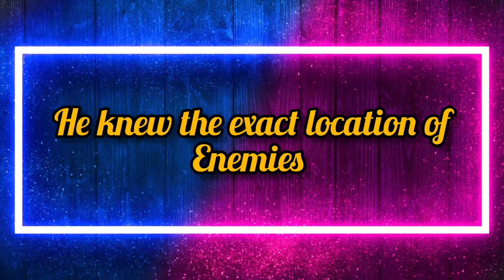Pubg Hacker Gameplay 2021 | Hacker In My Team | Pubg Location Hacker | Pubg/Bgmi Hacker Exposed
Pubg Hacker Gameplay 2021 | Hacker In My Team | Pubg Location Hacker |

heisenberg Gametube